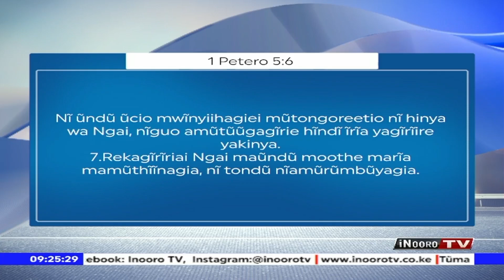Q. Kamũhunjia nĩ kuuga atĩa?Kamũhunjia – Nĩ ‘kapastor’Kĩmũrĩ